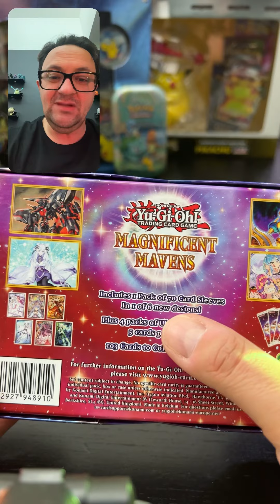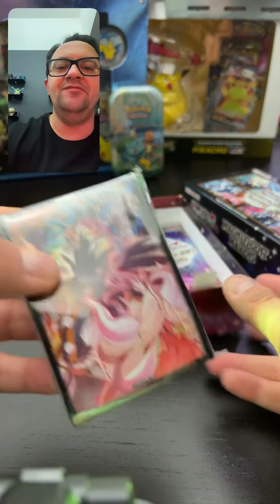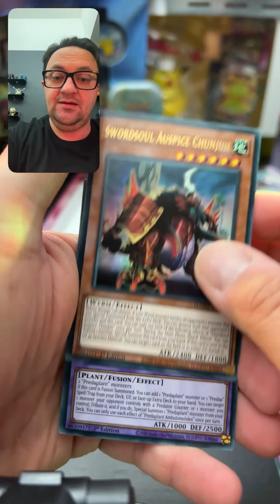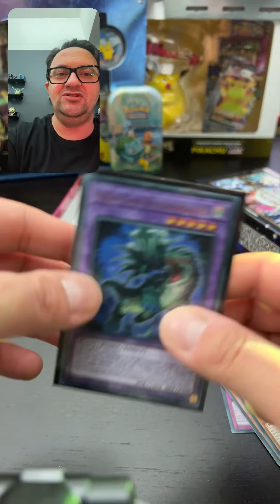فتح بوكس يوجي ماجنيفيسنت مافنس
Yugioh Magnificent Mavens Unboxing